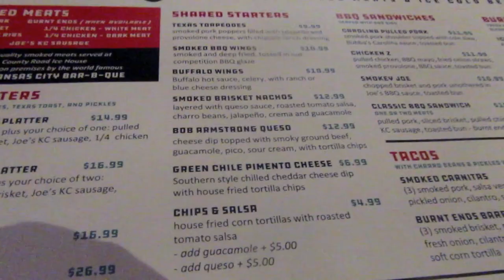CONCIERTO ALEJANDRA GUZMAN Y GLORIA TREVI EN KC!!!! [VLOG 15]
A Writer's Vlog (get it?) it won't only be book updates but other life stuff.